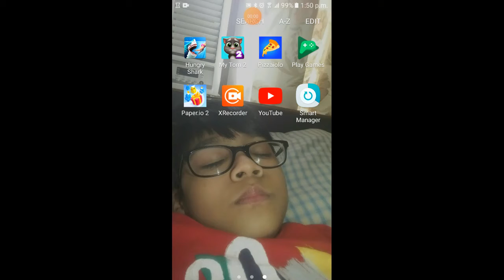Hungry shark world playing first time